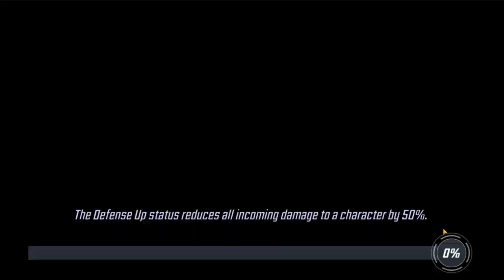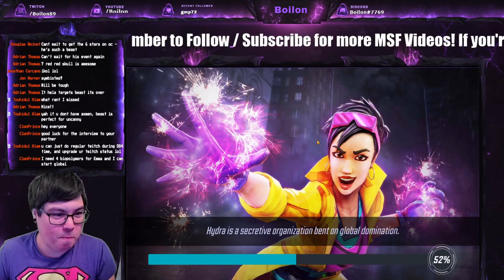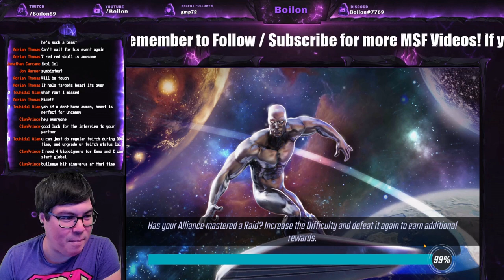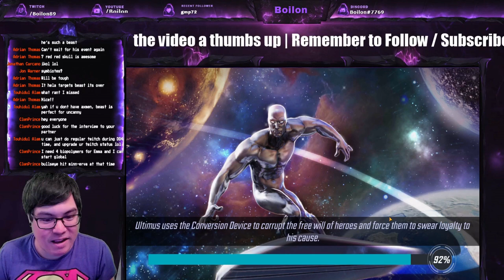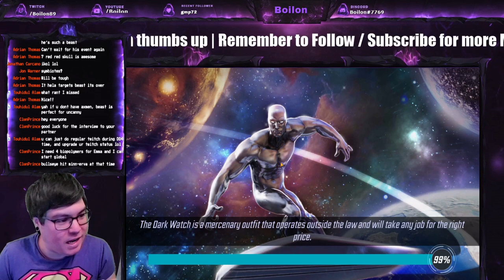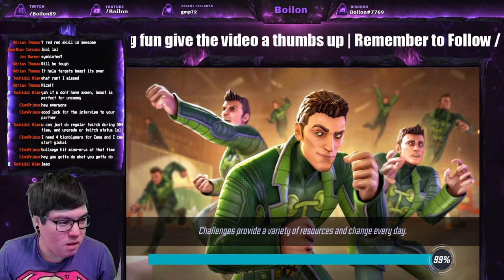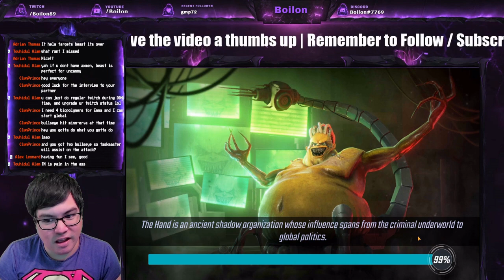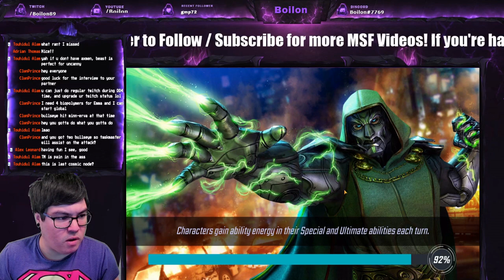Dark Dimension 4 Cosmic 3 (Node 9) Day 5 + 6 - Marvel Strike Force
Continuing on with DD4 Cosmic final node here. Having a bit of a tough time getting my way through, maybe the difference between having Cull Obsidian and not Proxima but who knows! Soldiering onwards anyways!

⚡⚡ Download and Install Bluestacks 5 Beta Here to play Marvel Strike Force on PC and help the channel out!

** If you'd like to donate towards my YouTube channel fund for future New Character orb openings then you can do so - Thanks everyone for supporting my channel!